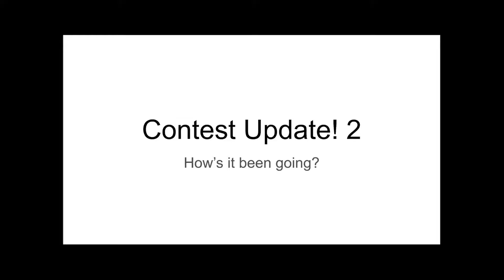CONTEST UPDATE 2! BREAKING NEWS!